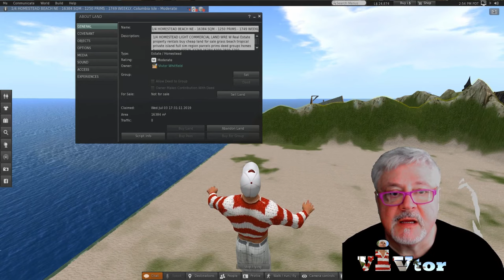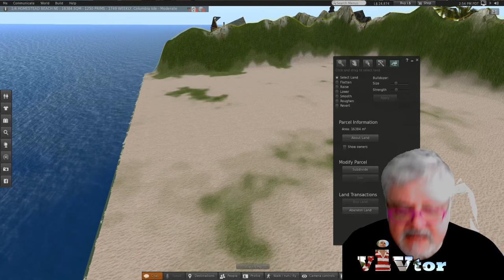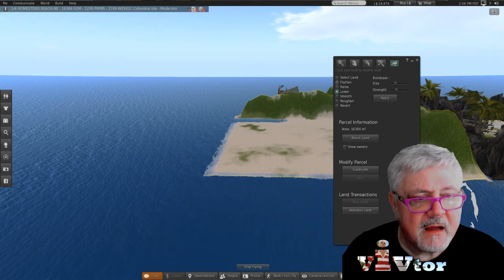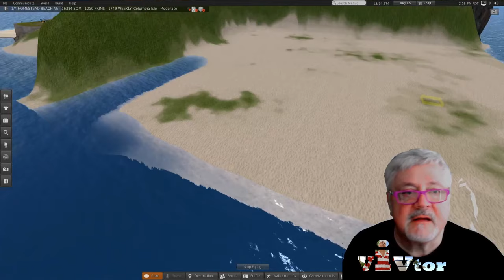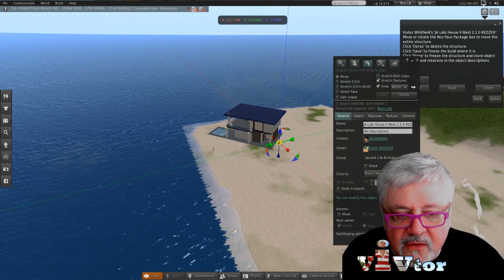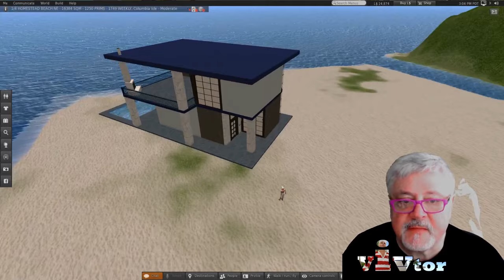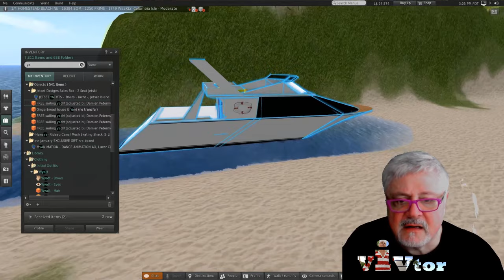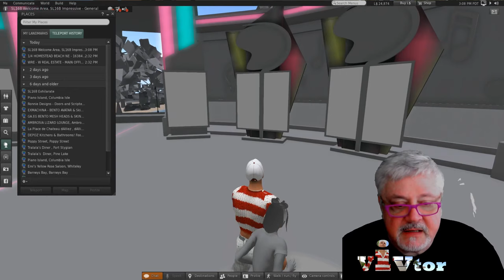How to Terraform Land and Rez a House in Second Life by Music Man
How to Terraform Land and Rez a House in Second Life by Music Man - David showing some of the skills needed if renting or owning land. Streaming music from pretzel.rocks while exploring and living life in a virtual world. Learning to build and navigate around different locations.

Vivtor's intro wind: "Wind, Synthesized, A.wav" by InspectorJ of Freesound.org